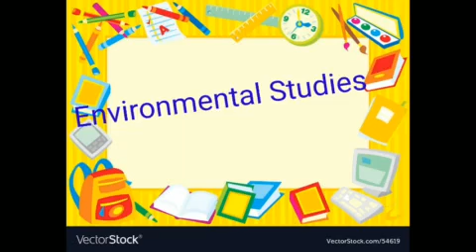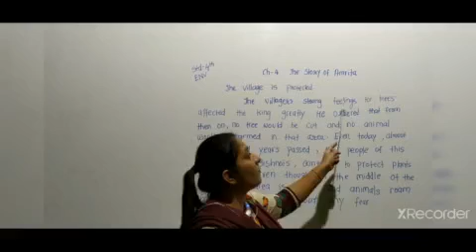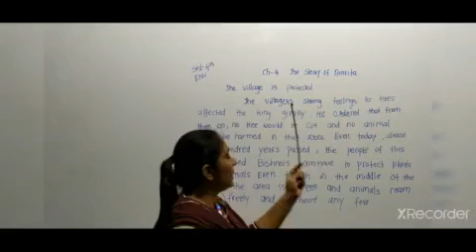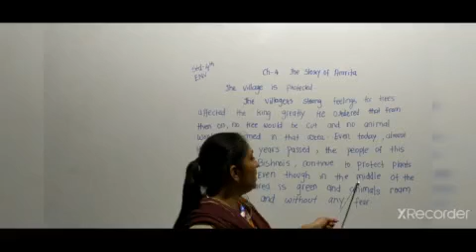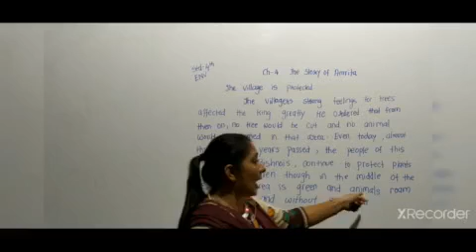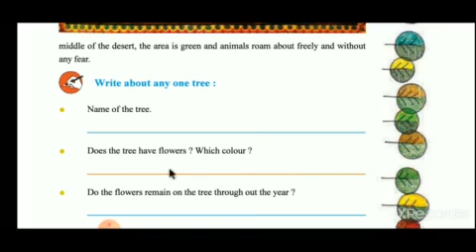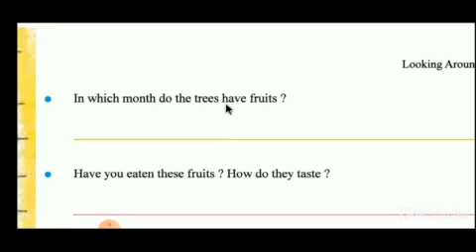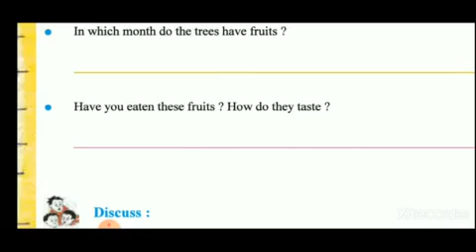Std 4 ENV Ch 4 The story of Amrita part 3